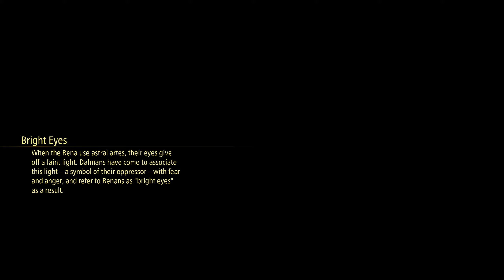2K60 BOSS: Lord Balseph i poznajemy w końcu nasze prawdziwe imie! - #6 Zagrajmy w Tales of Arise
Przygoda w jRPG z perspektywy gościa, który zafascynowany się światem, ale nic o nim nie wie!
Jeżeli chcesz mnie dodać:
STEAM - Ptakonline
GOG.com - PtakOnline
Epic Games Store - PtakOnline
PSN - MAT_JuMp3r
XBOX LIVE - PtakOnline
Socialclub(GTA5) - JuMpEr.PL